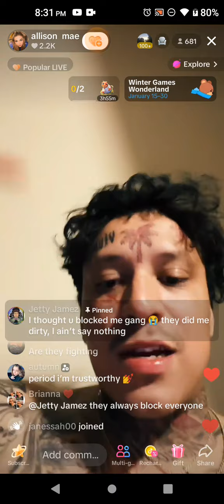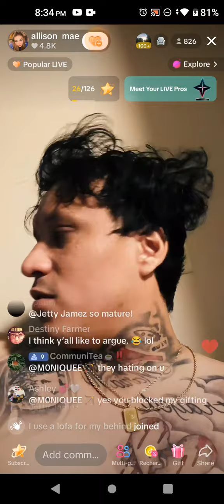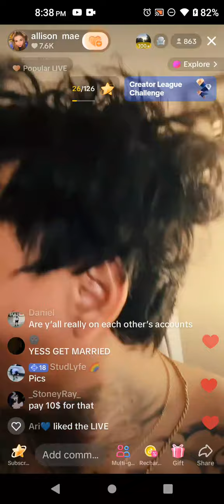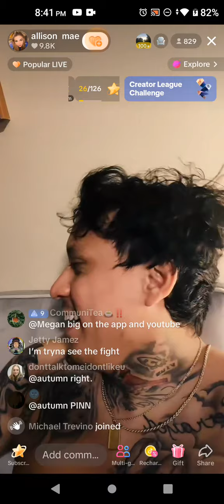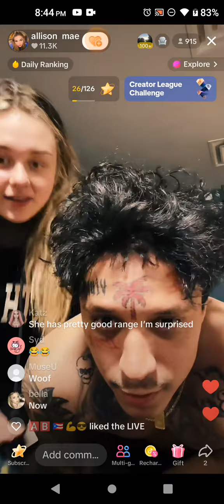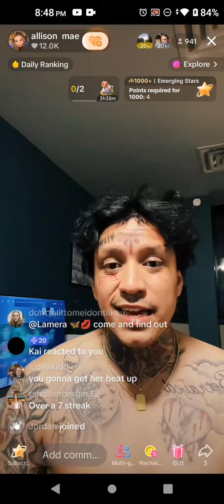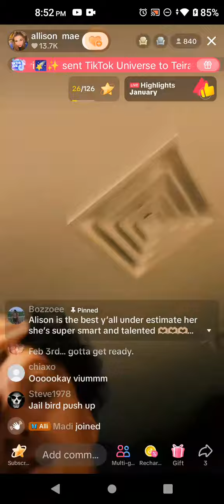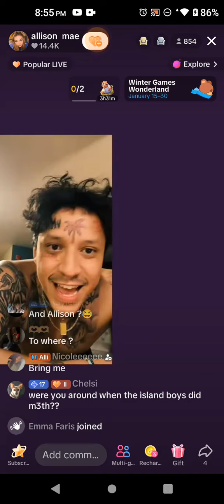January 29, 2024